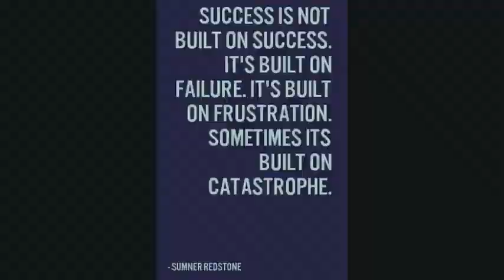Natividad Rebleza Cuime Benedicto Maligayang Bati sa iyong Kaarawan Bagama't Wala ka na sa aming pil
Alaala ko pa rin si Nanay ko, Mahal kita po Nanay ko! Habang Ako'y Nabubuhay Hindi kita Makakalimutan! Mahal na Mahal po Kita.